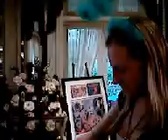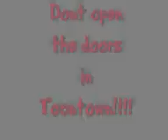Disneyland 2006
Watch till the end!! Theres a warning about something in Disneyland!

Sorry if you cant read everything, quality isnt that great. Flim by LostSoulYugure, Pics by Me and Ashy, and for Celi...well, she mainly got attacked by the camera. lol.